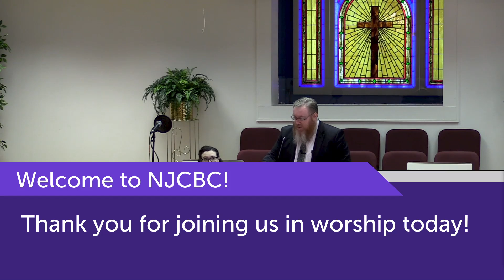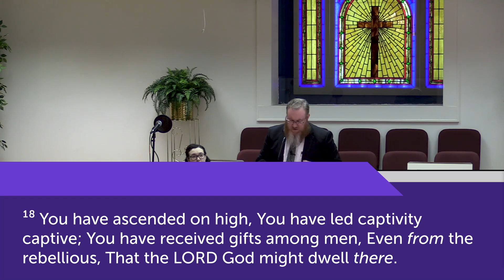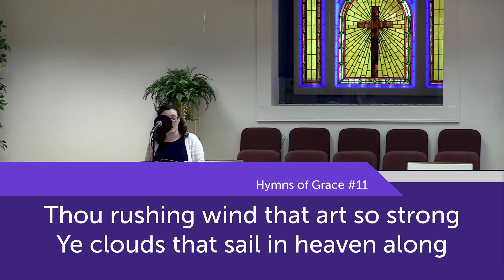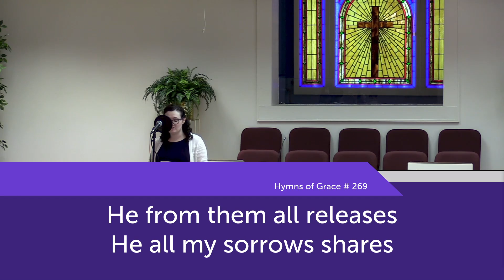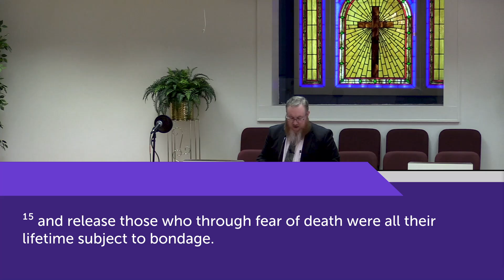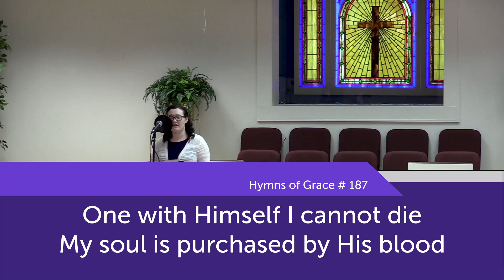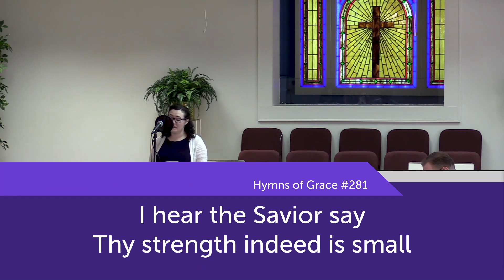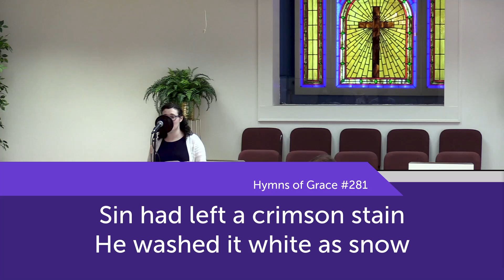September 19, 2021: "Satan's Power Defeated" (Hebrews 2:14-15)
Our Lord's Day service for September 19, 2021. Continuing through Hebrews chapter 2, the author has explained that Christ came to be our High Priest and atonement, but there is another aspect to His glorious completed work: He came to "destroy him who had the power of death, that is, the devil". Join us today as we see how Satan had used death as a weapon, and how he is now disarmed through the work of Christ for all who believe.